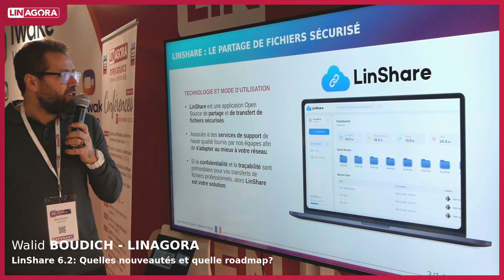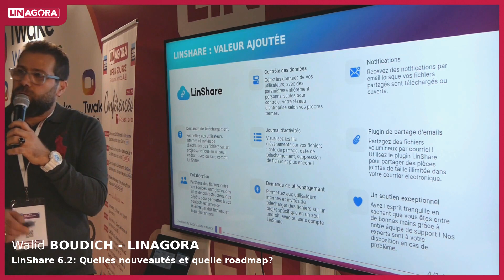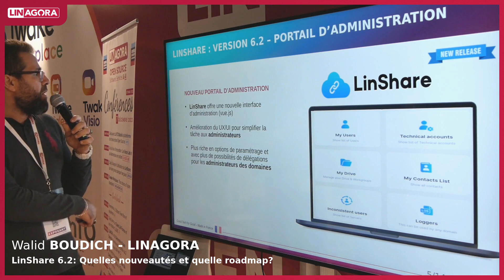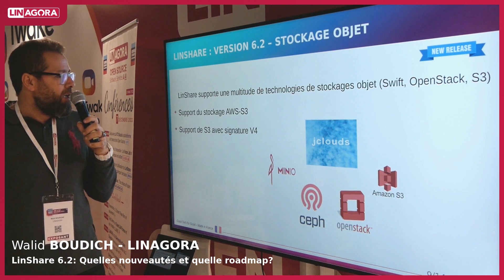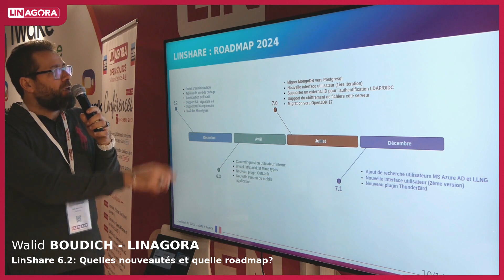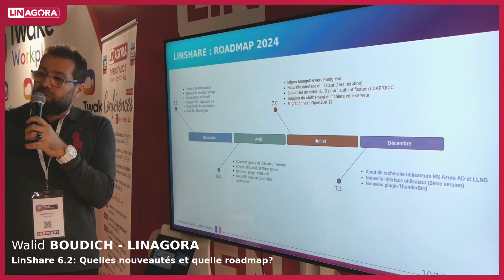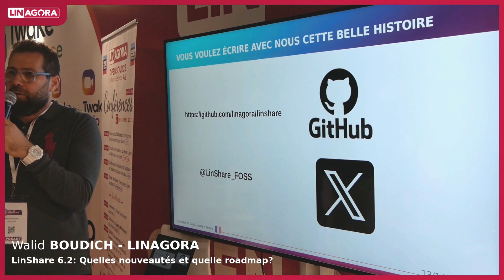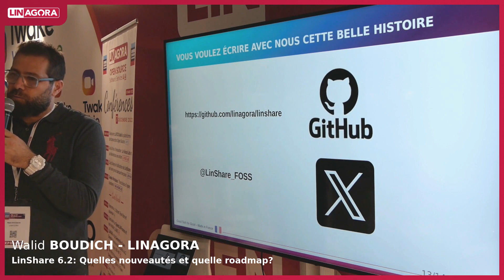"LinShare 6.2: Quelles nouveautés et quelle roadmap?" - Walid BOUDICH - LINAGORA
Soyez libre, choisissez le logiciel Open Source
Nous croyons au modèle d'éditeur de logiciels 100% libre.
Nous vous aidons à construire votre indépendance technologique.
Chaque jour, nous agissons dans le respect des valeurs
que nous défendons : partage, créativité, honnêteté.
Nous sommes une entreprise éditeur de logiciels libres.
Notre mission consiste à apporter l'indépendance technologique à nos clients.
Nous avons pour clients de grandes organisations tant du secteur public que privé. Nous nous sommes donné pour but d'aider les gouvernements à atteindre leur souveraineté numérique.

Nous aimons la liberté. Nous la considérons comme la valeur la plus significative pour l'humanité. Nous éditions des logiciels open source et libres en nous alliant aux communautés Open source. Nous développons ce que nous appelons des logiciels libres et gratuits (Free-Free Software).

plateforme collaborative open source
plateforme collaborative entreprise
plateforme collaborative gratuite
plateforme travail collaboratif gratuit
plateforme de travail collaboratif
plateforme de travail collaboratif open source
mail collaboratif open source
messagerie collaborative en ligne
solution messagerie collaborative
logiciel collaboratif open source
éditeur de solution de messagerie en open source
agenda partage open source
agenda collaboratif open source
intranet collaboratif open source
logiciel de mailing open source
collaboration open source
boite mail open source
planning collaboratif open source
espace collaboratif open source
agenda partage en ligne open source
serveur de messagerie open source
messagerie instantanee entreprise open source
collaboration software open source
serveur mail open sourceserveur messagerie open source
mail server open source
logiciel newsletter open source
open source team collaboration
collaboration tools open source
open source team collaboration software
messagerie collaborative gratuite
messagerie et travail collaboratif
team collaboration software open source
outil collaboratif en ligne
messagerie professionnelle gratuite
messagerie professionnelle gratuite open source
travail collaboratif open source
best open source mail server
best open source collaboration software
portail collaboratif open source
solution travail collaboratif
solution travail collaboratif open source
open source web collaboration software
free open source collaboration software
calendrier open source
collaboration platform open source
outils collaboratif gratuit
outil collaboratif open source
open source email server
open source collaboration software
open source collaboration tools
outils collaboratifs open source
open source mail server
agenda collaboratif en ligne
outils de travail collaboratif
plate forme collaborative
solution open source
intranet collaboratif
formation lpi
linux certification exam
linux administration certification
linux system administrator certification
formation linux administration
linux lpi certification
formation administration linux
linux institute of training
formation linux en ligne
formation administrateur systeme linux
linux certification exam questions
lpi certification training
certification linux en ligne
linux training and certification
linux certification lpi
linux certification exam cost
formation administrateur systeme
formation administrateur reseau
linux certification online
lpi linux essentials exam questions
linux certification for beginners
linux essential certification
linux developer certification
linux online certification
certification linux lpi
best linux certification
linux certification training
certifications linux
linux essentials certification
lpi linux certification
linux certifications
lpi linux essentials
formation linux